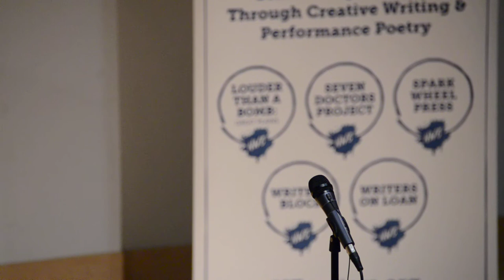Louder Than a Bomb Great Plains, 2017, Semi-Final 3